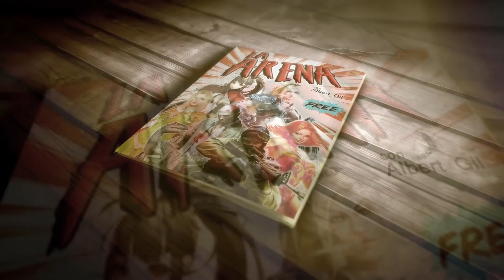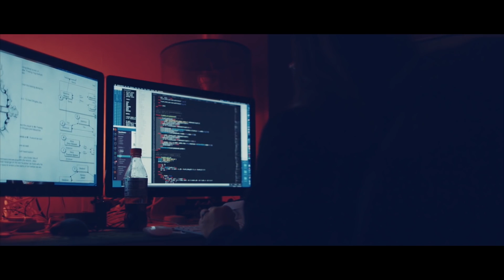¡MÁTALOS A TODOS JASON! - FRIDAY THE 13th | LA ARENA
Sangre, vísceras, ejecuciones, terror y gore en Crystal Lake. Albert nos presenta Friday 13th, uno de los juegos multijugador más prometedores de este año. Unsalvaje homenaje a los slashers de los 70 y a uno de los maníacos más emblemáticos de la historia del cine. MÁTALOS A TODOS JASON.